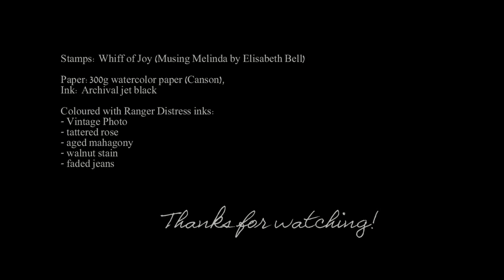Stamping & More #14 - Colouring a stamped image with Distress inks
Stamps: Whiff of Joy (Musing Melinda by Elisabeth Bell)

Paper:300g watercolor paper (Canson),
Ink: Archival jet black

Coloured with Ranger Distress inks:
- Vintage Photo
- tattered rose
- aged mahagony
- walnut stain
- faded jeans

Stamps and other crafting supplies can be purchased via Whiff of Joy